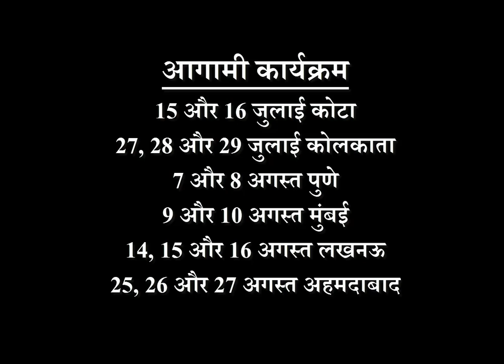Aaj Ka Rashifal । 13 July 2019 । आज का राशिफल । Daily Rashifal । Dainik Rashifal today horoscope